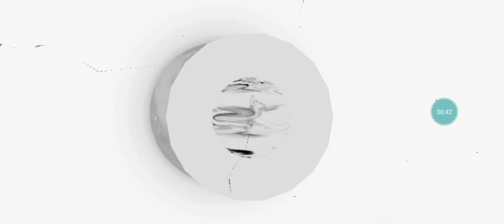【Punishing: Gray Raven】Cooler Roland vs Voodoo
imada kuraimakusu, also I don't get this boss, matrix and still gets hit smh